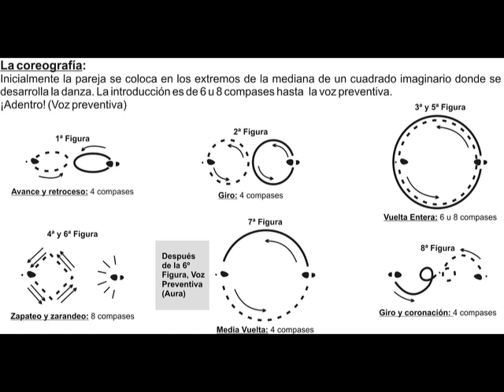la vieja Atahualpa Yupanqui